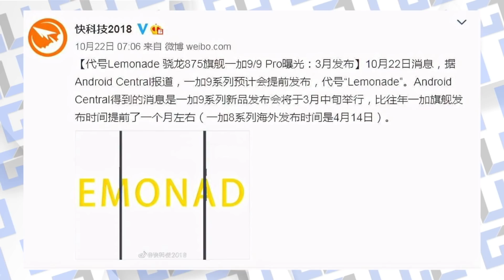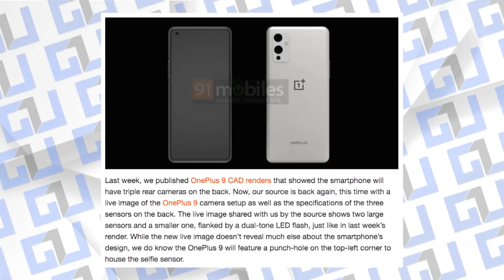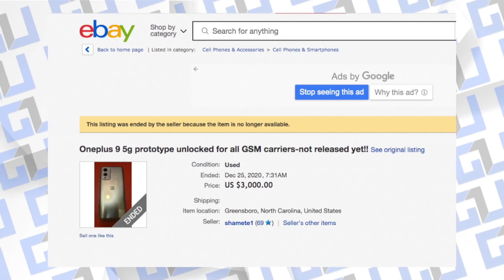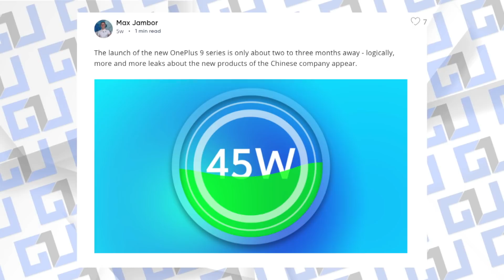OnePlus 9 Pro and OnePlus 9 | Full Specs Confirmed | Everything We Know So Far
Hello dosto, iss video mae humne OnePlus9 and OnePlus9Pro ki saari leaked and confirmed specs ke baare mae baat ki hai, video accha lage to like kijiye.

1. Official Telegram Channel For Tech News, Leaks and Tech Tips
2. You Can DM Abhishek On Instagram
3. For Tech Queries, Tweet To Abhishek on Twitter

4. India Rank